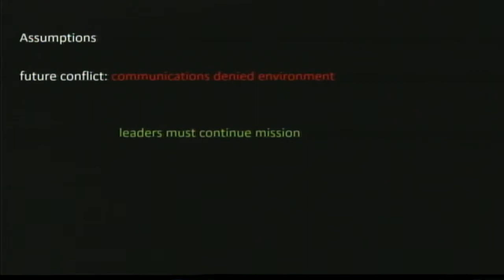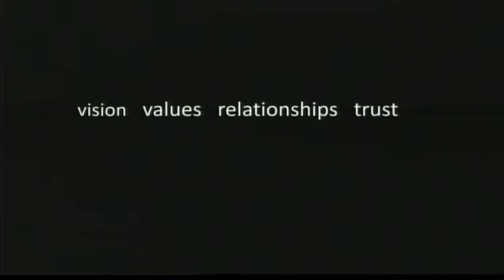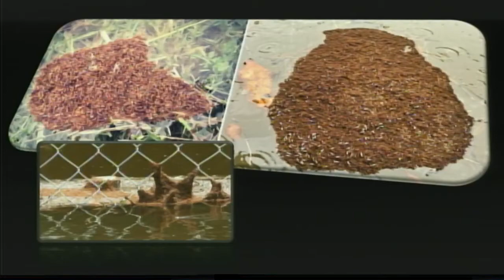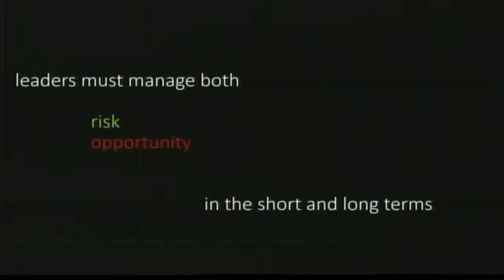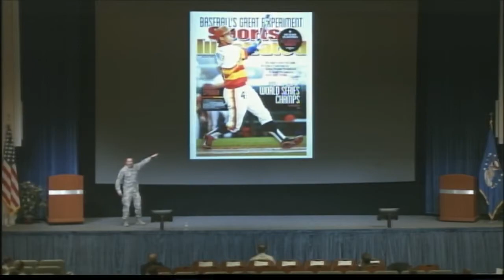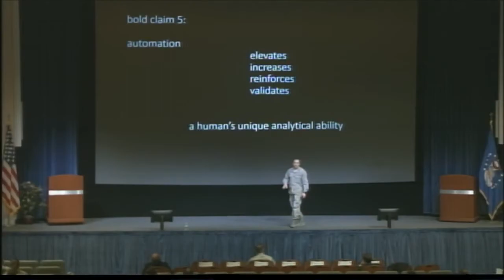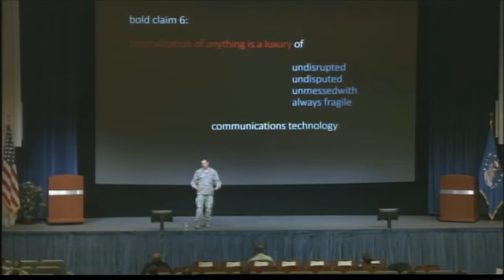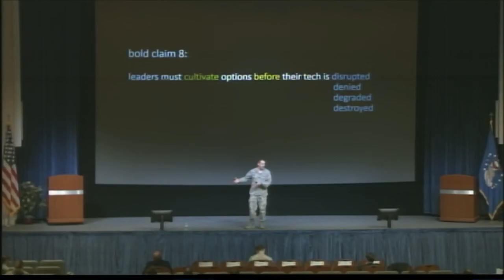Maj Jonathan Sawtelle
Maj Jonathan Sawtelle discusses "The Limits of Leadership."